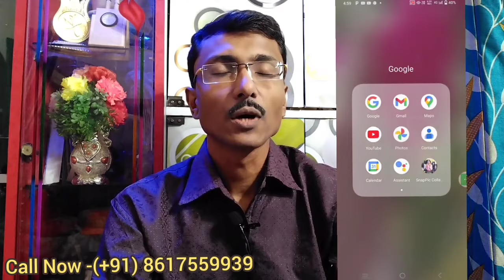যৌন সমস্যা ও যৌন চিকিৎসা 🖤 নিজের মেশিন শক্তিশালী করার উপায়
Publishe on April 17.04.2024 hello everyone.

❤️🖤💛💙সকল বন্ধুদের জানাই আন্তরিক প্রিতি ও শুভেচ্ছা, দেশ বিদেশ থেকে য়ারা Video টি দেখছেন উনাদের আসসালামো আলাইকুম ত্রবং মুবারকবাদ৷🙏🙏🙏🙏
jio Life Bangla ত্রই চ্যানেলে আপনারা জ্বিনের , যাদুর ,বান,কুফরী কালাম,চালানকৃত জ্বিন, কালীর জাদু, বিভিন্ন রকমের যৌন চিকিংস্যা ত্রবং গাছ গাছরার তথ্য পেতে পারেন ত্রবং ত্রর Treatmeant ও পেয়ে যাবেন
যোগাযোগ করুন৷💚❤️💚🖤

Whis you success,
Syed majahedul Islam
( Jio Life bangla 35i-Jio Life)

INDIA Code- (+91)

jio Life Bangla,jiolifebangla,JIO LIFE,jio life
যৌন চিকিৎসা
যৌন সমস্যা
দেরিতে বীর্য পাত,
টাইম বাড়ানোর ট্যাবলেট
টাইম বাড়ানোর ঔষধ
গাছের শিকড় ধারন করলে বীর্য পাত হবে না
বীর্য গাঢ় করার উপায়
বীর্য ঘাড়ো করার উপায়
বীর্য ঘন করে যে সব খাবার
লিঙ্গ বান ঠিক করার উপায়
লিঙ্গ বান কি
শেকড়
শিকড়
শিকড়ের উপকারিতা
পাতলা বীর্য গাড় করার উপায়
tantra mantra
Birjo
জিন ও যাদুর চিকিৎসা
৪টা ব‌উ ও লিঙ্গ নোয়াতে পারবে না
সারারাত আনন্দ করুন
টাইম বাড়ানোর তাবিজ